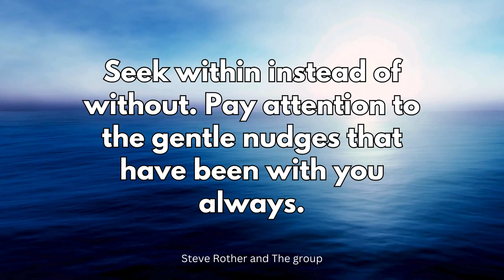Daily Quotes from Espavo.org - Seek within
Lift your Spirit. Share the Inspiration.
✨Daily quotes to empower yourself, remind you of your true nature, and make your day beautiful 😊